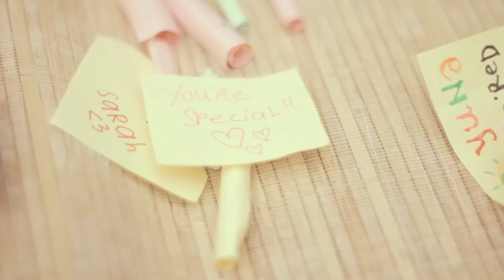Yuna - Memo [Official Music Video]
Song lyrics written by Yuna and her fans through Astro Hitz Yuna Inspired. The music video features winners of the competition.